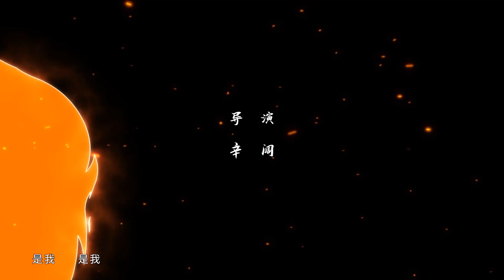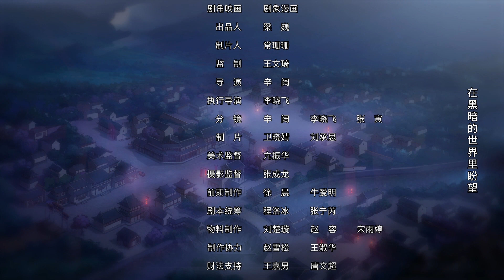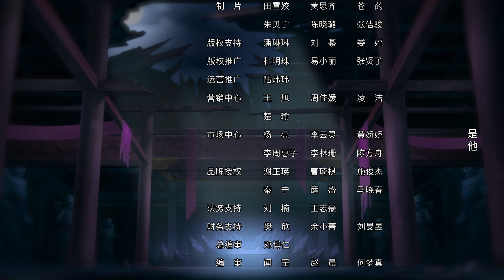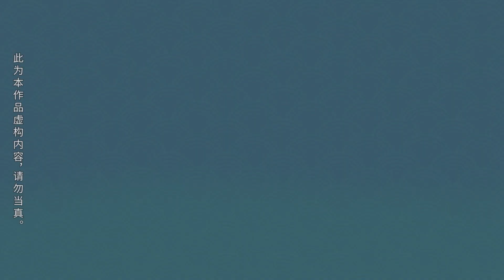《我家大师兄是个反派》第11话 ：怎么又打起来，有完没完！【加入会员专享最新集】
【本集看点】百媚教遭算计将被围攻，暴风雨前最后的平静
【加入会员】 哔哩哔哩 动画 频道： 即可观看“会员专享”全内容和抢先番外！加入 哔哩哔哩 会员 解锁惊喜！

简介：我家大师兄是个反派
穿越到修仙世界却发现自己不符合男主角设定的东方纤云，误把重生一次前来复仇的二师弟印飞星当做“主角”。本打算抱紧主角大腿活下去，却被“大腿”一脚踹下悬崖，由此踏上魔修反派道路。天真单纯的大乘期魔修易相逢，玄铭宗大弟子花花公子东方芜穹、同为穿越者的天道使者卜算天等角色悉数登场。【伏魔大会】风云汇聚，正道魔修之战一触即发，前逍遥门大弟子、现百媚教魔修大师兄，东方纤云被卷入生死攸关的危机之中……

制作团队：
原创漫画：凌宇沫
导演：辛阔
出品人：梁巍 李旎
总制片人：常珊珊 张圣晏 骆艳艳
制片人：卫晓婧 刘承思 陈卿 王蓉
监制：王文琦 魔恩·杨璐
编剧：王文琦 刘玉洁 宋洋
执行导演：李晓飞
美术监督：亢振华
摄影监督：张成龙
配音导演：阿杰
音乐监制：毕麾
分镜：辛阔 李晓飞 张寅
前期制作：徐晨 牛爱明
剧本统筹：程洛冰 张宁芮
物料制作：刘楚璇 赵容 宋雨婷

声优角色：
东方纤云：阿杰
印飞星：苏尚卿
龚常胜：陈张太康
东方芜穹：杨天翔
易相逢：乔诗语
算天：钱琛
南宫鹊儿：聂曦映
花慕慕：习习
叶昭昭：张予佟
易莫离：李诗萌
逍遥星河：赵爽
逍遥渡影：金弦
陆夫人：徐佳琦
小绝：孙路路
神秘人：谷江山
旁白：谷江山